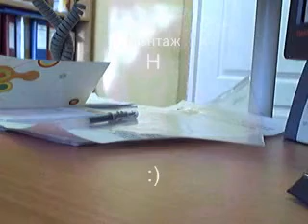Беглые скрепки (мини фильм)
Эксперименты со Stop Motion Video